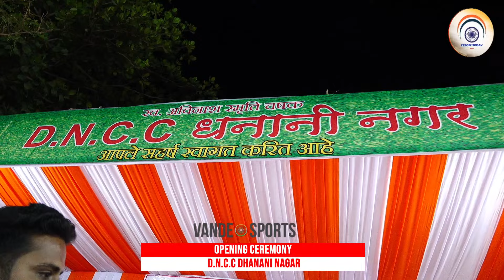D.N.C.C OPENING CEREMONY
VANDE SPORTS
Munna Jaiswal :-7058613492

VANDE SPORTS Shows YouTube Live Cricket 🏏, kabaddi , Football ⚽,Etc...

We Try To Give 100% Services In Broadcasting In Which We Show 1080p in Full HD, Reviews System, Replay, Match Highlights, Seprate Matches, Players Data. Etc

WE Try More & More Updation In Broadcasting Field